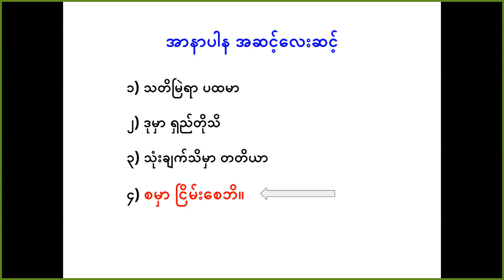၂၁ ရက်မြောက်နေ့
၂၁ ရက်မြောက်နေ့
အပတ်စဉ် (၁၉)
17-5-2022 အဂ်ါနေ့ (ည ၉ နာရီတရားတော်)